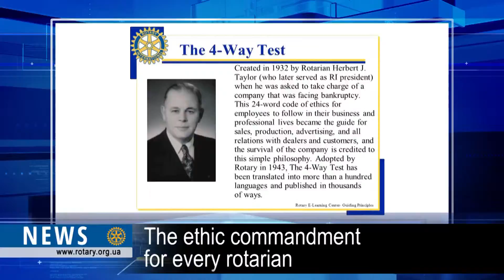Rotary Digest: Principles of Rotary: the four-way test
Rotarian Herbert Taylor created the four-way test in 1932 for the Club Aluminum Company in Chicago, which was on the verge of crash.Then this four questions became the principles of business and professional ethics:
- Is it the TRUTH?
- Is it FAIR to all concerned?
- Will it build GOOD WILL and BETTER FRIENDSSHIPS?
- Will it be BENEFECIAL to all concerned?

Herbert  Taylor became the president of Rotary International in 1954-55 years, this test was translated into more than 100 languages and is the original ethic commandment for every rotarian from 1943.